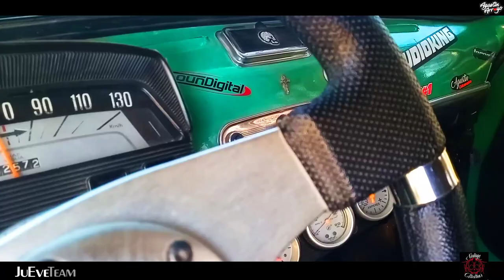¡¡ASI DEL PISO🤏!! FIAT 600 | Agustin Arroyo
MD IG: @Jueve_Team
Canjes o $

Aukha Suspensiones
Vintage Brothers
Dscmecanica
Elgalpondepachi
UnderConstrucciones
Barber Racer
CG Car Audio
Cuervo 3D

¡SPAM HASHTAG!

Más informaciónEscucha música sin anuncios con YouTube PremiumCanciónGlowArtistaHermeiÁlbumGlowCon licencia para YouTube deRouteNote (en representación de Hermei); BMI - Broadcast Music Inc., Polaris Hub AB, Concord Music Publishing y 5 sociedades de derechos musicales